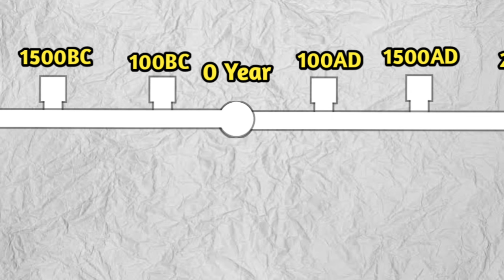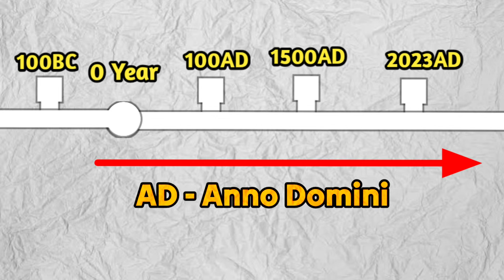What is AD & BC || ईसवी & ईसा पूर्व?@InfiniteHistory99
What is the defference between AD & BS as well as CE & BCE and how Dionysius exiguus invent Christian calendar by the point of Birth anniversary of Jesus Christ.
How the years going of Before Christ(BC) and Anno Domini(AD) as well as Common Era(EC) and Before common era(BCE).
 Infinite History 99
What does CE & BCE Mean?
AD & BC Explained
What is the full form of AD,CE,BC and BCE?
AD और BC में क्या अंतर होता है?

00:00 Intro
00:26 about Jesus Christ
00:42 Dionysius exiguus Explain AD & BC
01:05 Concept of Number of Years with example
01:40 About CE & BCE

Hello friends 😊 On this channel you will get to watch the videos of history and gradually I'll keep making more and more videos of Ancient, Medieval and modern history on this channel and with high qualitiy editing
So,